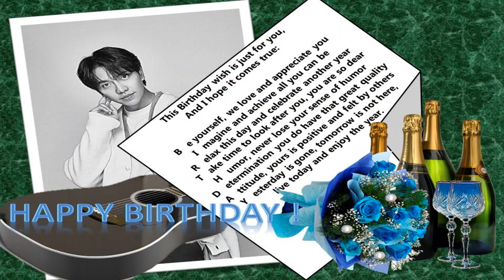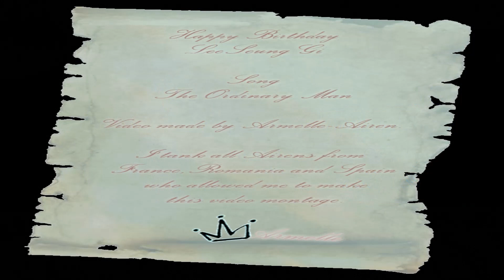HAPPY BIRTHDAY LEE SEUNG GI - 생일 축하해 이승기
Song :
The Ordinary Man
Album 7th "The Protect"